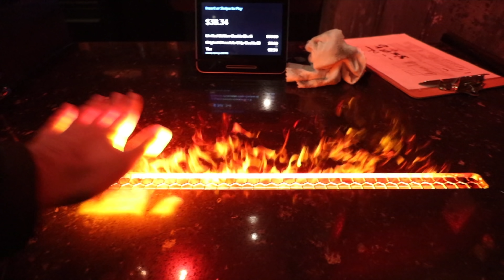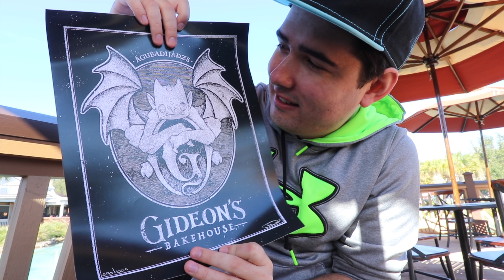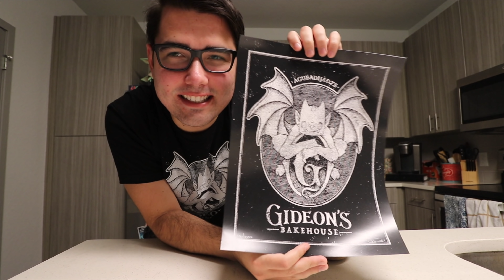12 HOUR WAIT FOR THIS COOKIE | Gideon's Bakehouse Grand Opening At Disney Springs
It was a 12 Hour wait time to buy this cookie. The Cookies at Gideons Bakehouse Grand Opening At Disney Springs was insane. We had some of the world's best chocolate chip cookies. We talked with Steve Lewis about how he created this bakery. This new shop is a great edition to the Walt Disney World attractions in Orlando Florida.